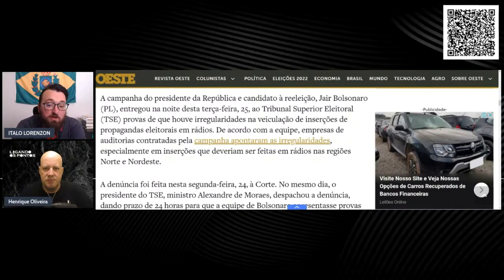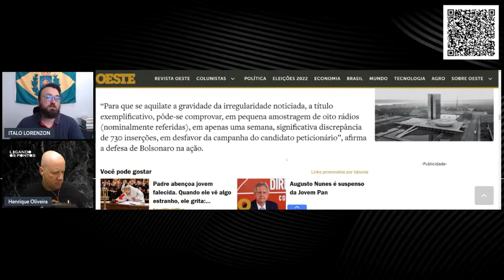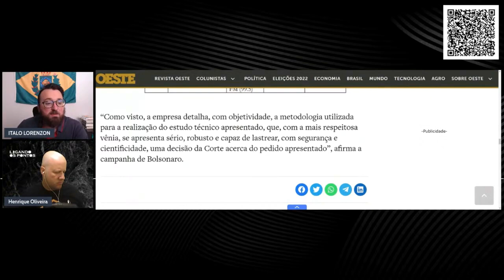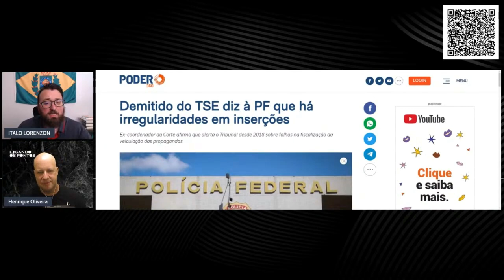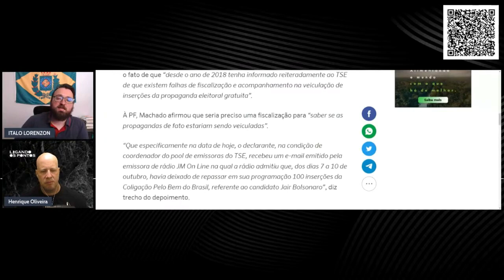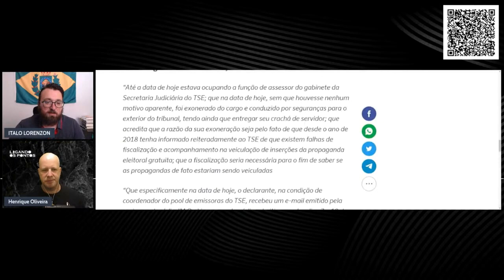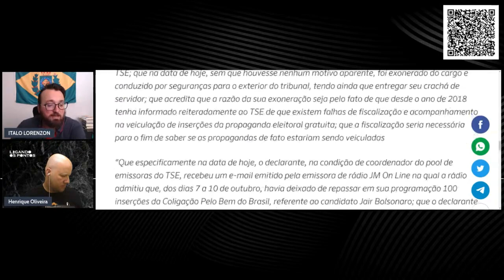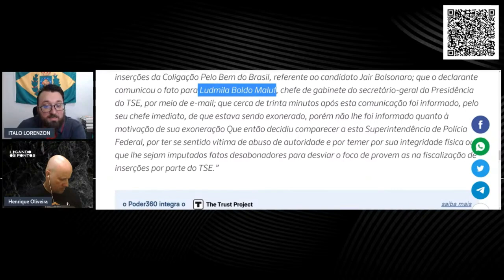NOVO ESCÂNDALO É DESCOBERTO